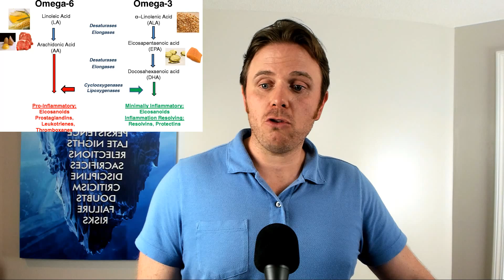Omega 3 vs Omega 6 Fatty Acids - Improve Your Skin And Reduce Inflammation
Mold Problem?

Omega-3 fats play a role in brain, nerve and eye development in infants.  They also help keep your immune system healthy and may help lower the risk of heart disease in adults. On the other hand, Omega-6 fats play an important role in regulating our genes and promoting immune health and blood clotting.  These fats can also help with the symptoms of rheumatoid arthritis and dermatitis.

Both Omega-3 fats and Omega-6 fats are healthy unsaturated fats. Omega-3 and omega-6 fatty acids are important components in the body such as those involved in regulating blood pressure and inflammatory responses.